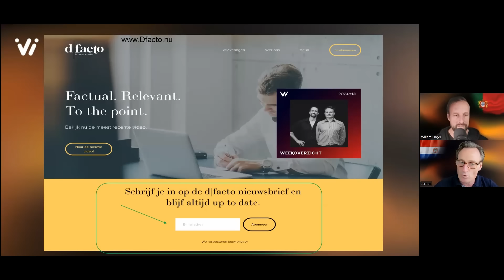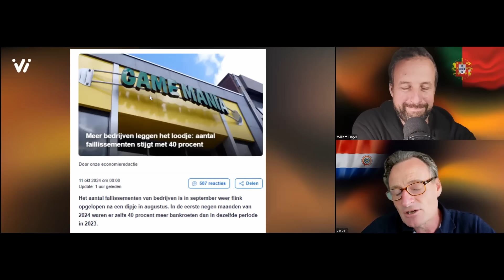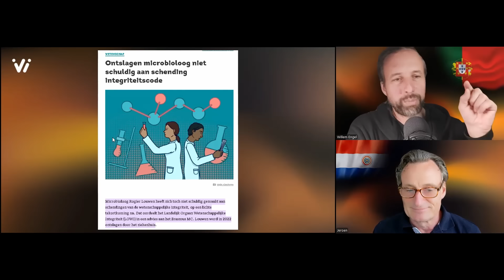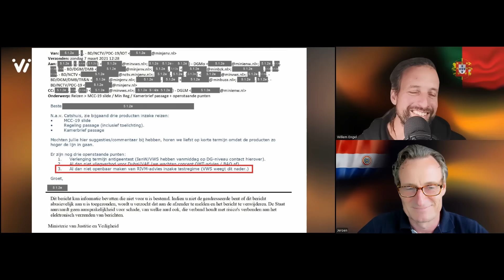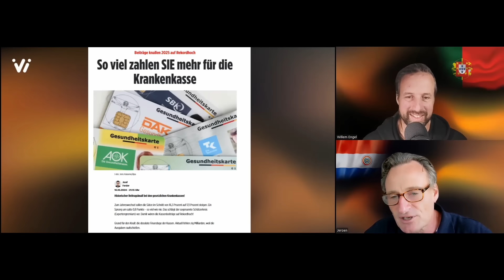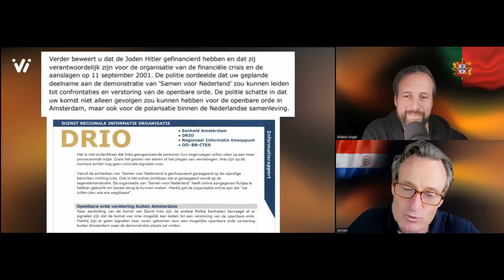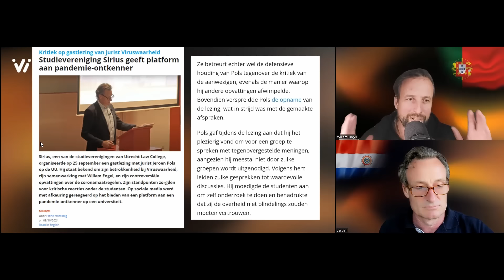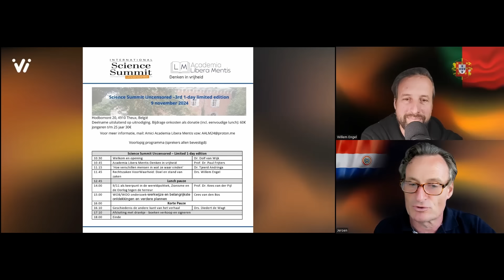Weekoverzicht #42 2024 - Willem Engel en Jeroen Pols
Wil jij speciale bonusuitzendingen ontvangen?

Kan je geen genoeg krijgen van de diepgaande analyses van Jeroen en Willem?

Word dan terugkerende donateur en ontvang elke week exclusieve bonusuitzendingen!

Als trouwe donateur krijg je toegang tot extra content die niet beschikbaar is voor de gemiddelde kijker.

Of je nu kiest voor een maandelijkse of jaarlijkse terugkerende donatie, je ontvangt altijd de meest waardevolle inzichten en analyses die je niet wilt missen in de speciale bonus.

Meer Bedrijven leggen het loodje: aantal faillissementen stijgt met 40 procent?!
In weekoverzicht 42 gaan Jeroen en Willem weer recht op de man af. Ze bespreken het ontmaskeren van de BBB en hoe we tegenwoordig lijken te moeten buigen voor onze omgeving in plaats van andersom.

Klimaatinitiatieven blijven stuk voor stuk falen, maar toch wordt de agenda doorgevoerd.

In de VS loopt de spanning op richting de verkiezingen, terwijl Israël zich hard op weg bewijst als de grootste paria van deze eeuw.

Europa heeft intussen iets op de Zwitserse democratie aan te merken: het referendum-systeem zou niet stroken met 'Europese waarden'.

En alsof dat nog niet genoeg is, wordt David Icke opnieuw voor twee jaar geweerd – de opgegeven redenen zijn te bizar voor woorden.

Amnesty International laat eindelijk van zich horen en vraagt om een verbod op het vastleggen van demonstranten, vier jaar nadat dat probleem al werd aangekaart.